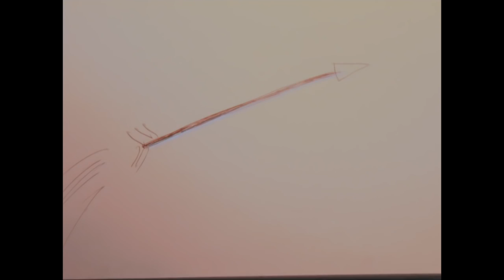John Andrews & The Yawns - Windmill (Official Music Video)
From the album Bad Posture out March 10th, 2017 on Woodsist

Home footage compiled by John Andrews. Edited & Animated by John Andrews.

Filmed by:
John Andrews
Rachel Neveu
Lukas Goudrault
Ty Ueda
Andrey Vigdorovych